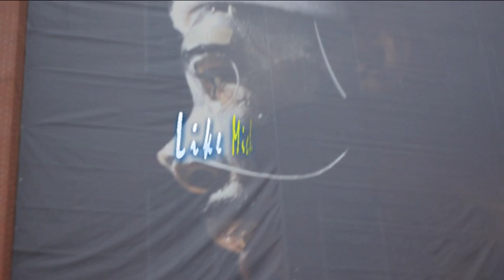Jonroe- Mike Conley